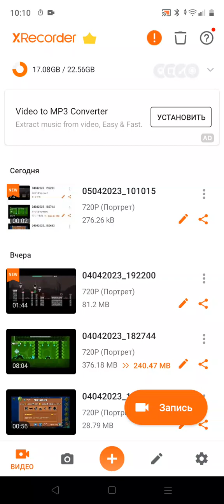geometry desh moon teeth